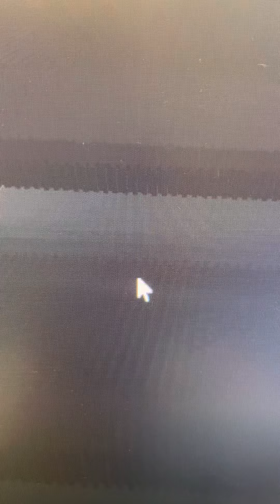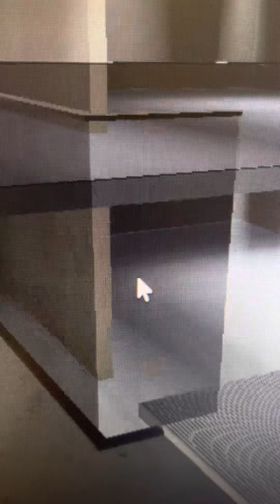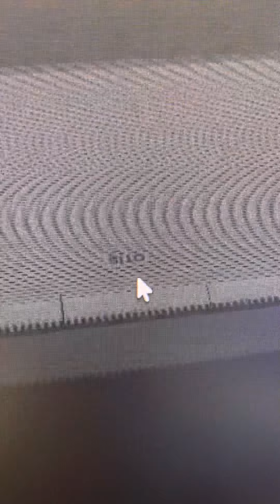Many Otis Escalators in Game Creation Mall in Roblox